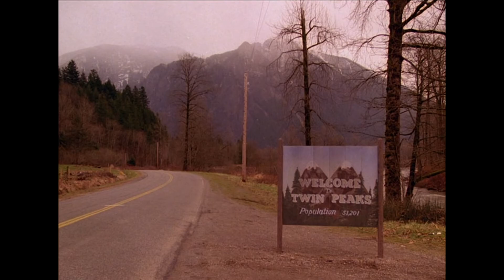Title-credit-sequence-parody of Twin Peaks as a heartfelt dramedy.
What could be more Lychian than title credits for Twin Peaks reimagined as a cheesy 80s network moving TV dramedy?

For fun and editing practice.

Zen, or skill to catch the killer: S01, E03 - Twin Peaks.

Going to Santa Fe - Twins score.